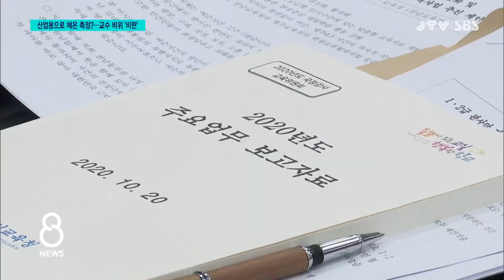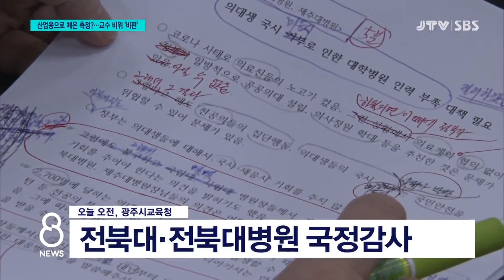[JTV 8 뉴스] 산업용으로 체온 측정?...교수 비위 '비판'